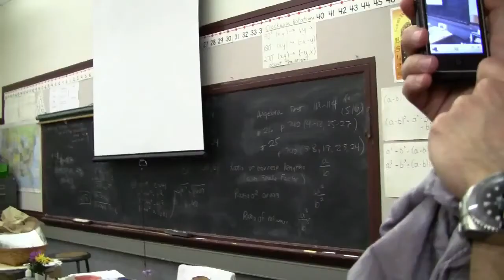Josefina Cisternas - Tom Tailor Fall Winter 11/12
Denim Shootings "Young Rebels" San francisco, USA  22/07/2011